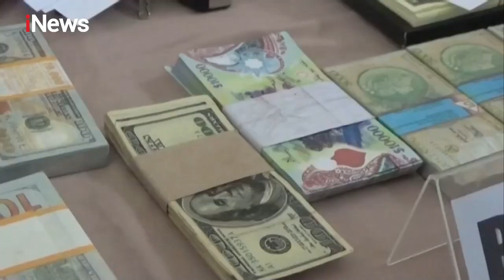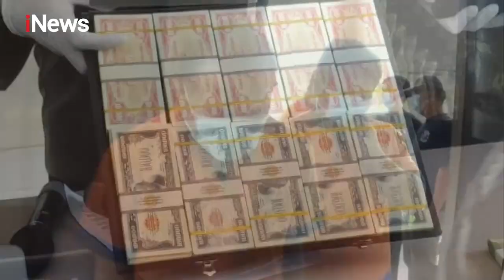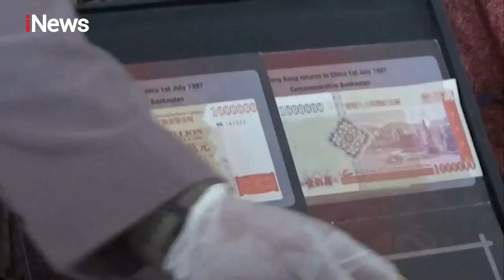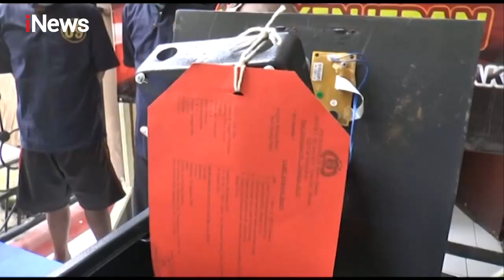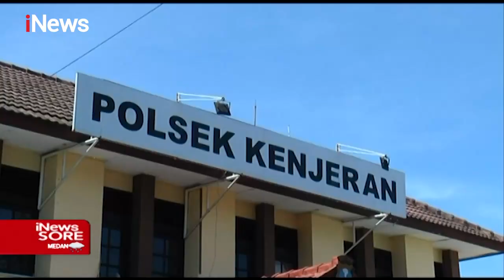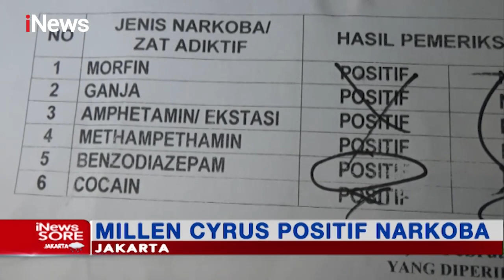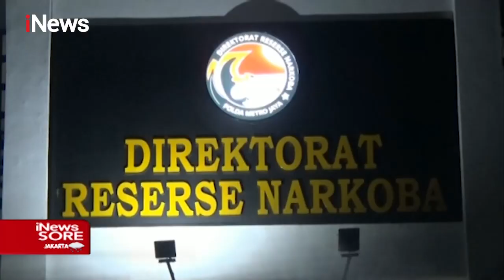iNews Sore 28 Februari 2021 Segmen 02